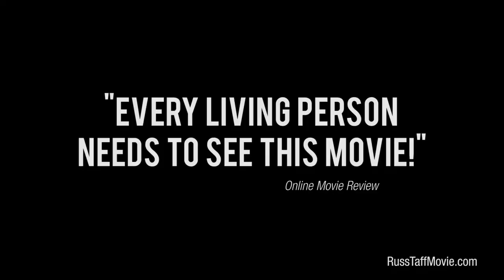Russ Taff - I Still Believe Trailer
A film by Rick Altizer
Stream or Buy Movie at
RussTaffMovie.com